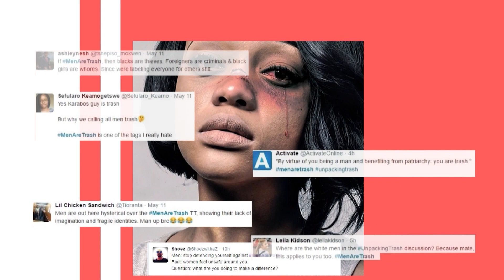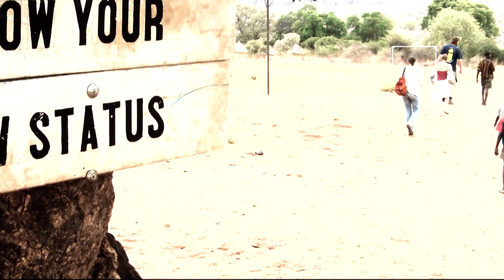Deep & Meaningful with Nandi Madida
Deep & Meaningful is a TV talk show produced for Viacom (BET Africa),  of which Dawn Faith is the Creator and Executive Producer. By February of 2018, the show had aired across the African continent, the United States of America and the United Kingdom. All 13 episodes of season one were filmed in Johannesburg, South Africa.